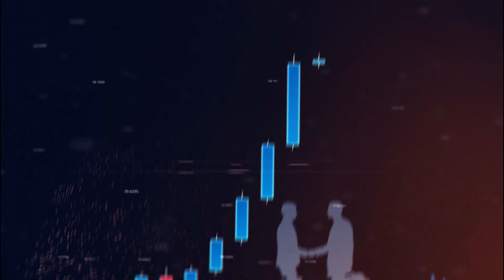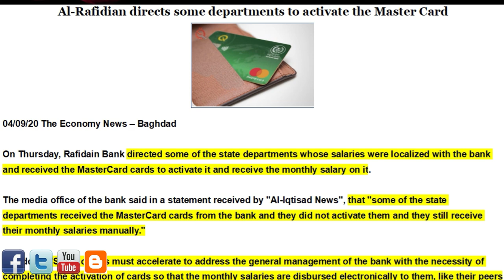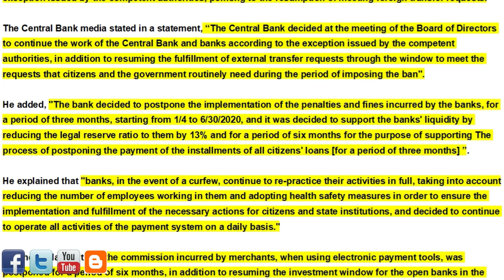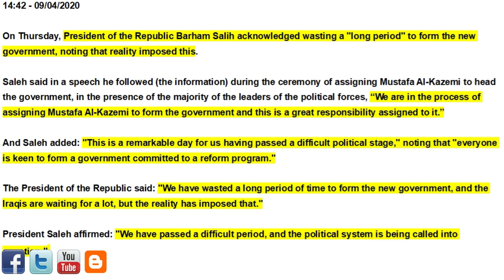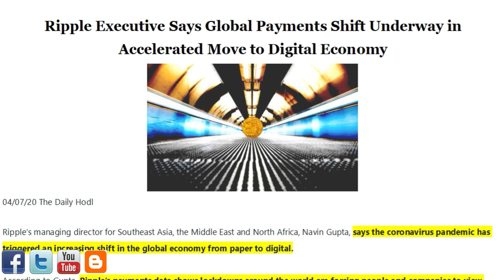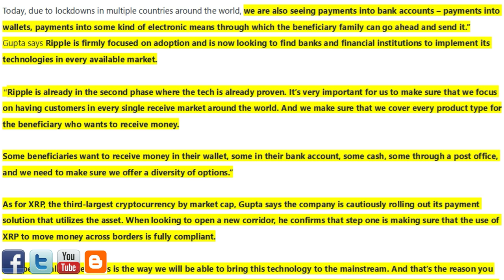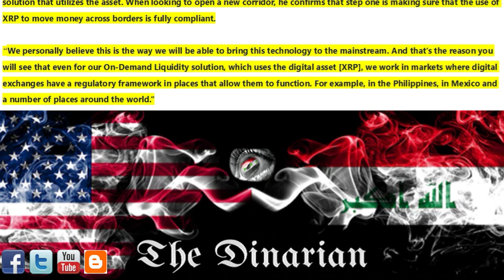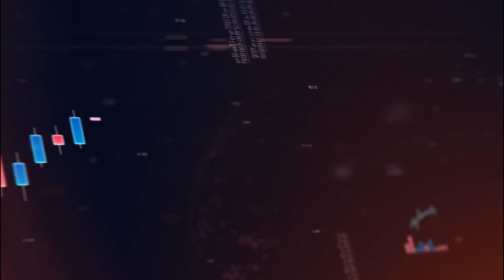🇮🇶 Iraq Move To Electronic Cash/CBI Open For Business/Saleh “Get To Work”/Global Payment Shift 🇮🇶